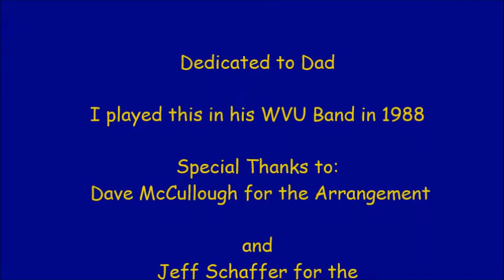Boogie Woogie Bugle Boy for 8 trumpets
First try on multi-screen video.  Arranged by Dave McCullough, dedicated to Dad!